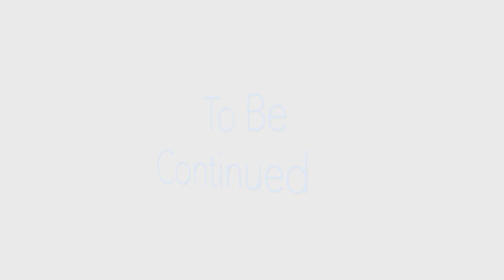When Boba Fett meets Bossk - Star Wars Battlefront 2 Short Film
More STAR WARS Battlefront II will be With you shortly!🤞